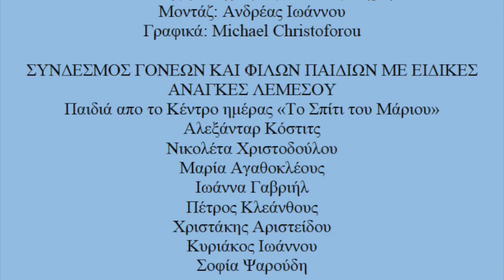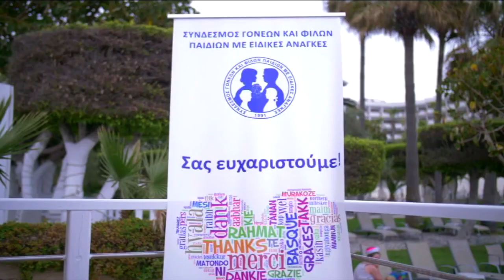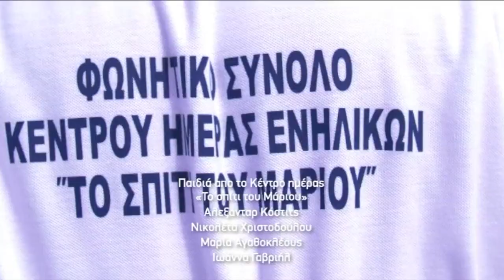Το Σπίτι του Μάριου - The House of Marios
Συντελεστές:    Εμπνευστής ιδέας και διοργανωτής - Sneziana Vlainits,
Μέλος Δ.Σ. Συνδέσμου γονέων και φίλων παιδιών με ειδικές ανάγκες.
Συνθέτης: Μιχάλης Ανδρονίκου (Michalis Andronikou)
Πιανίστας: Μανώλης Νεοφύτου
Audio Recording: HOOK recording art studio
Χορογραφία: Μύρα Νικολάου
Μπαλαρίνες από τη σχολή μπαλέτου και ρυθμικής Μύρας Νικολάου: Αναστασία Χριστοδούλου, Τροοδία Ματθαίου, Χαρά Στυλιανίδου, Γεωργία Χριστοφή, Δεσπιάννα Σωτηρίου, Βαλεντίνα Σταυρινίδου, Βίκυ Λεωνίδου, Σκεύη Γεωργίου

Σκηνικά: Λοΐζος Περικλέους
Μακιγιάζ: Μαρίνα Σοφοκλέους
Διευθυντής φωτογραφίας: Κώστας Μιχαήλ
Μοντάζ: Ανδρέας Ιωάννου
Γραφικά: Michael Christoforou

ΣΥΝΔΕΣΜΟΣ ΓΟΝΕΩΝ ΚΑΙ ΦΙΛΩΝ ΠΑΙΔΙΩΝ ΜΕ ΕΙΔΙΚΕΣ ΑΝΑΓΚΕΣ ΛΕΜΕΣΟΥ

Παιδιά απο το Κέντρο ημέρας «Το Σπίτι του Μάριου»

Αλεξάνταρ Κόστιτς
Νικολέτα Χριστοδούλου
Μαρία Αγαθοκλέους
Ιωάννα Γαβριήλ
Πέτρος Κλεάνθους
Χριστάκης Αριστείδου
Κυριάκος Ιωάννου
Σοφία Ψαρούδη